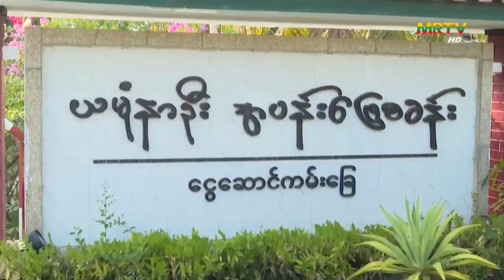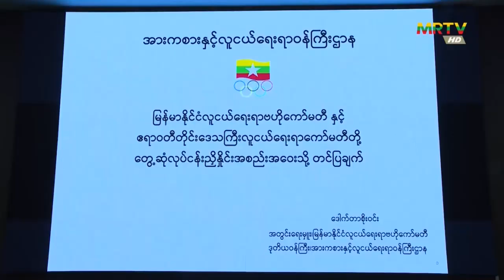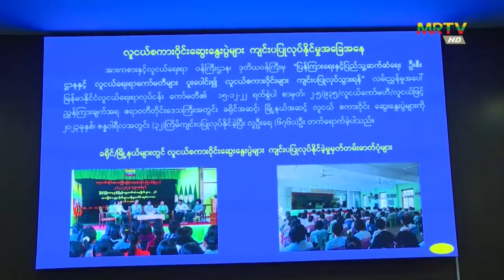ဧရာဝတီတိုင်းဒေသကြီး ဝန်ကြီးချုပ် ဦးတင်မောင်ဝင်း ငွေဆောင်မြိုရှိ ဌာနဆိုင်ရာများနှင့် တွေ့ဆုံ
ဧရာဝတီတိုင်းဒေသကြီး ဝန်ကြီးချုပ် ဦးတင်မောင်ဝင်း ငွေဆောင်မြိုရှိ ဌာနဆိုင်ရာများနှင့် တွေ့ဆုံ၊ မြန်မာနိုင်ငံ လူငယ်ရေးရာဗဟိုကော်မတီနှင့် တိုင်းဒေသကြီး လူငယ်ရေးရာကော်မတီ လုပ်ငန်းညှိနှိင်း အစည်းအဝေးသို တက်ရောက်